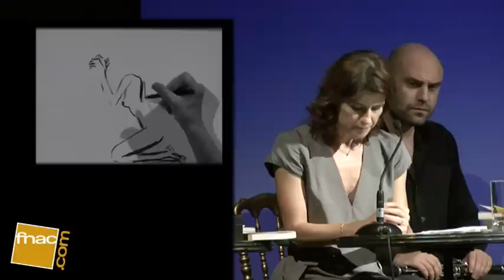Marie-Hélène Lafon - Soirée Rentrée Littéraire Fnac -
Le roman de Marie-Hélène Lafon "L'annonce" est lu par les comédiens Irène Jacob et Jérôme Kircher et illustré par des dessins de Blutch, mis en musique par Frédéric Deville et Yom.